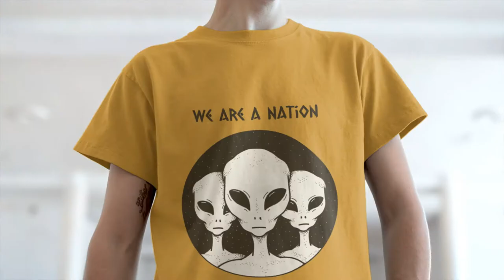we are a nation of aliens T-Shirt Fashion Girls & Boys -New Designs & Prints Available Check it NOW!